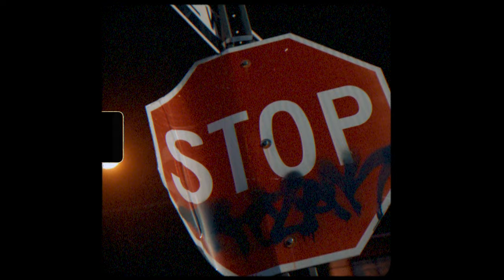LUCKYME - I SEE GHOSTS [Official Music Video]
LUCKYME drops single “ I SEE GHOSTS “ 👻from his mixtape “ DO YOU BELIEVE IN LUCK 🎢 “

3rd Official Mixtape This Year

( produced by FrontoChief )

Director : @imsodigital

H4M Da Label/Flatlyne Hits